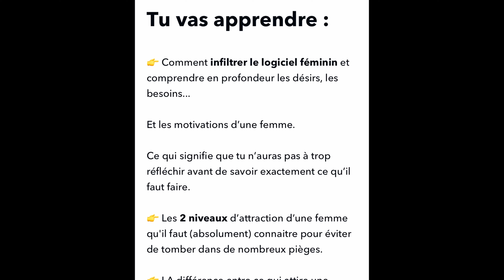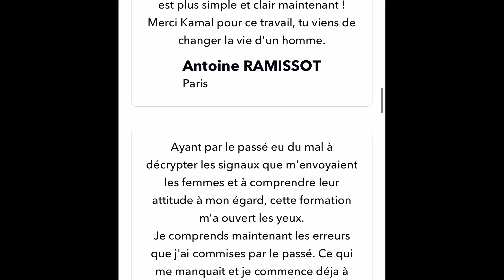Ce COMPORTEMENT te rend misérable aux yeux des femmes...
Quel comportement repousse inéluctablement les femmes ?
Quel comportement les hommes modernes ont tendance à répéter alors qu'il paralyse leur vie amoureuse et leur rapport avec les femmes en général.
C'est tout le sujet de cette vidéo cher ami;)